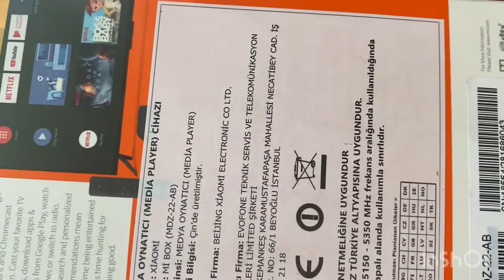xiaomi mi box s 4k uhd android tvbox teknosa kutu açılımı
teknosadan alındı
orjinal xiaomi mi box s 4k
anroid tvbox
ürün tv kurulumu bir sonraki videomda
xiaomi boc iptv kurulumu sonraki videomda